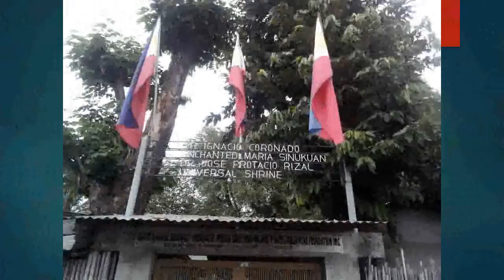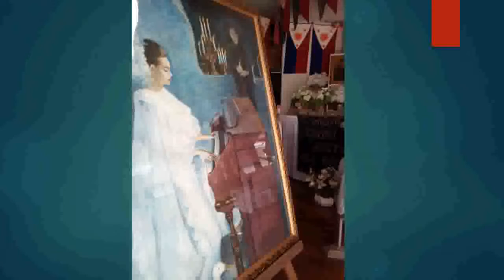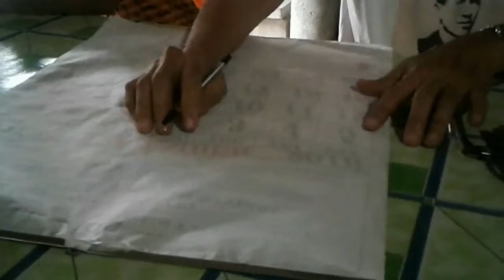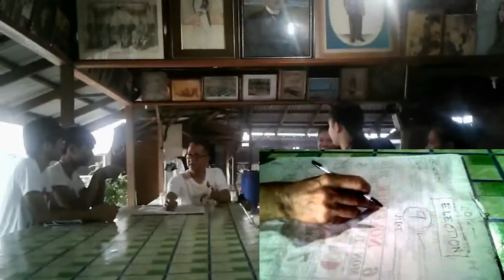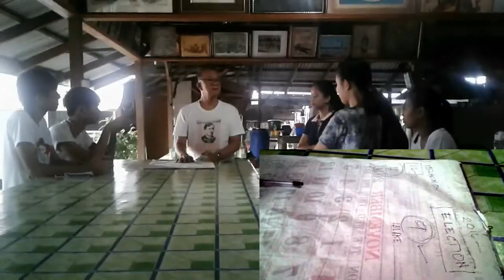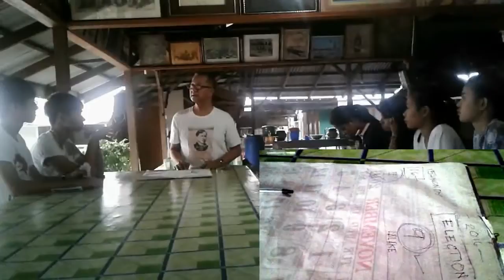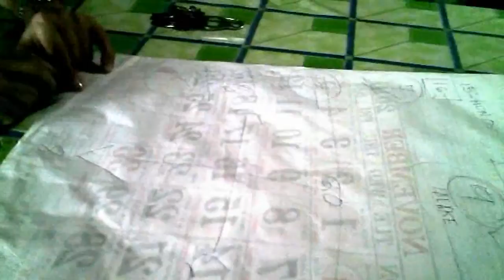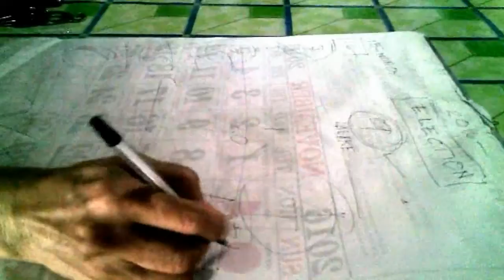Rizalist Arayat Interview Pepetalkers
PEPETALKERS MEMBERS

II-AMM 2ndSem 2016-17

CALLEJA, Kefferson
VILLALON, Recelyn
ABELLIGOS, Aries
MEJIA, Lady Anne
ASUNCION, Jommel Jones
HERMOSO, Bernadeth
SOLANO, Jean Dareen

Interview Information

Rizalist Group: Senior Ignacio Coronado - Enchanted Maria Sinukuan - Dr. Jose P. Rizal Followers Foundation Incorporated
Address: 115 San Juan Bano, Arayat Pampanga